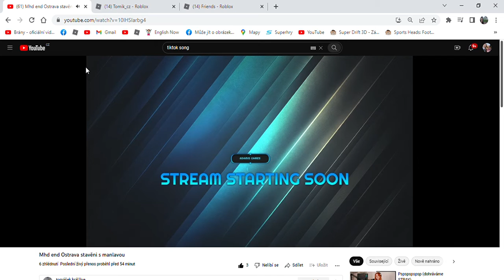Když při strymu mi vleze mamka do pokoje @lnet919 @tomášek král live